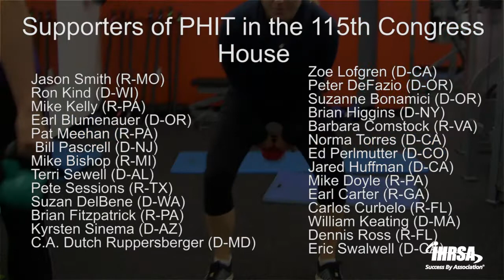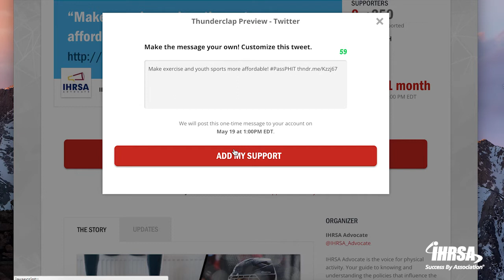Why Pass PHIT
Help us PassPHIT!

and with the click of a button show Congress you support more affordable physical activity!

The Personal Health Investment Today Act (PHIT - H.R.1267 and S.482) will allow Americans to use flexible spending accounts (FSAs) and health savings accounts (HSAs) to pay for health club memberships, fitness equipment, exercise videos, and youth sports leagues. Currently, the IRS code only allows these accounts to be used for medical expenses like prescription medications and doctor visits. If passed, it will allow individuals to use up to $1,000 per year to cover these expenses and families to use up to $2,000 per year.

PHIT will help Americans save 20-30% on yearly expenses related to physical activity.
PHIT will make being physically active an easier financial choice for hard-working Americans.
PHIT has bipartisan support in Congress, but it needs your help. Ask your Representatives and Senators to PassPHIT.

PHIT was introduced in Congress on March 1, 2017. See the full list of PHIT Sponsors at Why Pass PHIT